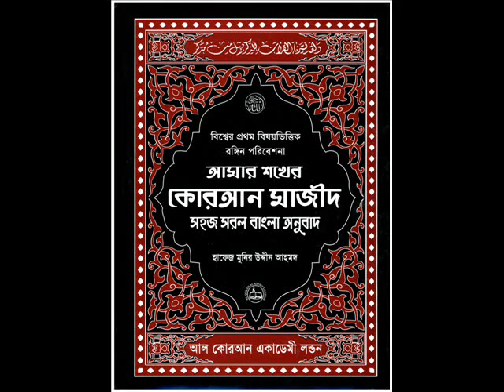SURA ATTOOR 52 BANGLA TRANSLATION